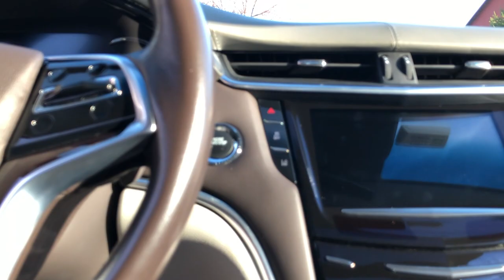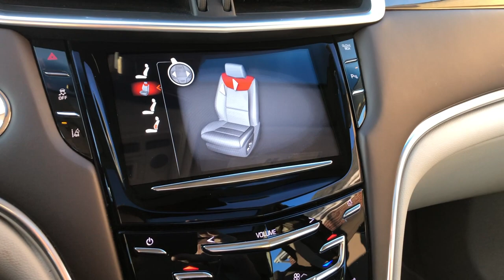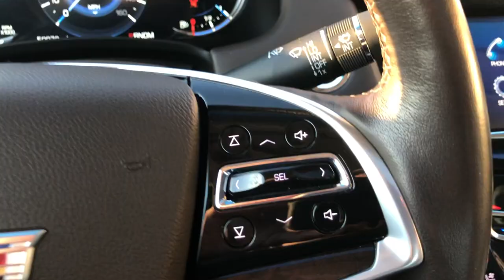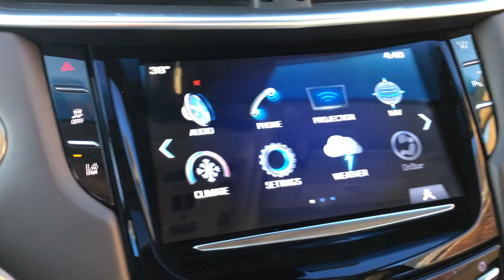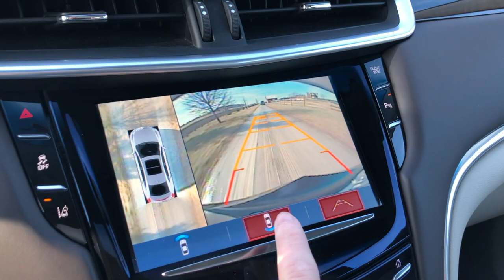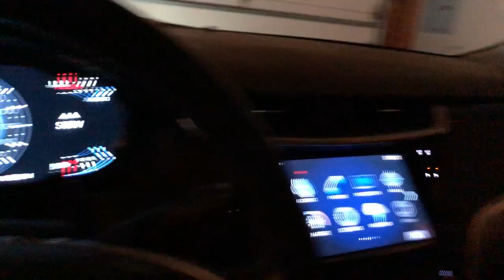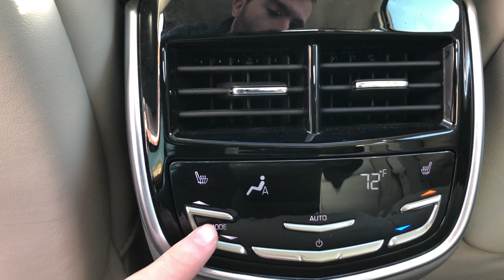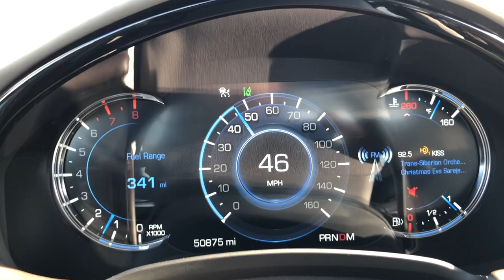2017 Cadillac XTS Platinum V Sport Review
This video is about this XTS Platinum V-Sport and its interesting features that make it a fantastic luxury and sports sedan. I took a lot of inspiration from Doug Demuro while making this review. A huge thank you goes out to my family for helping me make this video as professional as possible. Enjoy!

Also, I apologize for the pixelation that occurs several times during the video. I'll try to figure out that problem so it'll be fixed for my future videos!

Edit: I forgot to mention that the guages can be changed between different modes/layouts called Balanced, Enhanced, and Sport which gives it a unique or a sporty look

Chapters:
0:00 Introduction
00:21 Exterior
5:55 Interior
20:05 Drive
23:38 0-60mph
23:55 Drive (cont.)
25:30 Outro